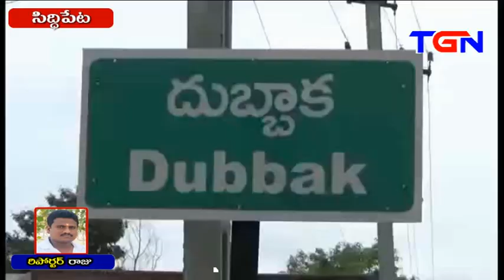నాగదేవత ఆలయాల్లో ప్రత్యేక పూజలు II సిద్ధిపేట II TGN News II